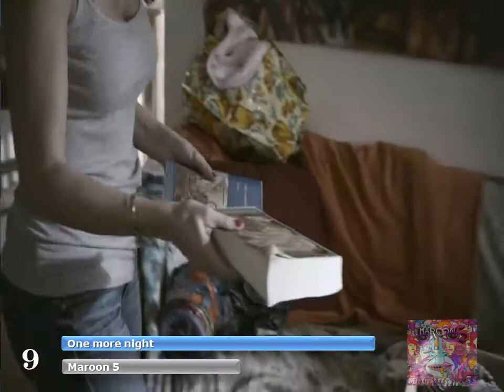Top 12 Music 2012 2da Semana de Octubre (Del 6 de Octubre al 12 de Octubre)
Top12.
12. Cada Beso - Erick, Sasha y Benny
11. Gangnam Style - PSY
10. Call me maybe - Carly Rae Jepsen
9. One more night - Maroon 5
8. Despiertame - Gloria Trevi
7. Where have you been - Rihanna
6. Tu ya sabes a mi - María José
5. En el amor hay que perdonar - Belinda
4. Te fuiste de aqui - Reik
3. Whistle - Flo Rida
2. Aire Soy - Miguel Bosé & Ximena Sariñana
1. No me compares - Alejandro Sanz

Túnel del tiempo.
2007. Si tu no estas aqui - Sin Bandera
2009. Ya lo veía venir - Moderatto
2010. La ocasión para amarnos - María José